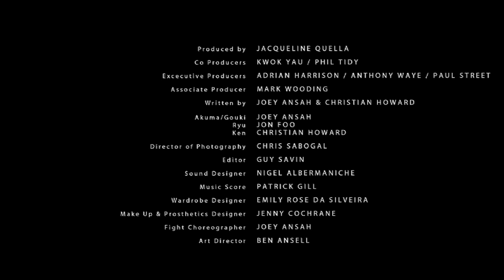Street Fighter: Legacy - Short Fan Film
*FOR BEST VIEWING EXPERIENCE, WATCH IN HD AND  WITH GOOD SPEAKERS OR HEADPHONES.*

'Street Fighter-Legacy' a Streetlight Films production, co-directed by Joey Ansah and Owen Trevor, produced by Jacqueline Quella and stars Jon Foo as Ryu and Christian Howard as Ken.

'StreetFighter-Legacy' a liveaction short film fan project, based on the popular Capcom gaming franchise: Street Fighter. Officially endorsed by Capcom

StreetFighter Legacy has been a labour of love and passion project for its creator, Joey Ansah, who not only conceived and pitched the project, but also co-directed, co-wrote and choreographed it, alongside cameo'ing in the film. Collaborating, creative partner and long time friend Christian Howard was part of the project from day one, co-writing the script and story elements, as well as further down the line, storyboarding the film, being assistant fight choreographer and most importantly playing Ken Masters.

Streetlight repped Australian Director Owen Trevor came onboard to co-direct the film. His experience and style carried forward from shooting on 3 series of the acclaimed 'Top Gear' have really been an asset to the project and given it a strong visual flair.